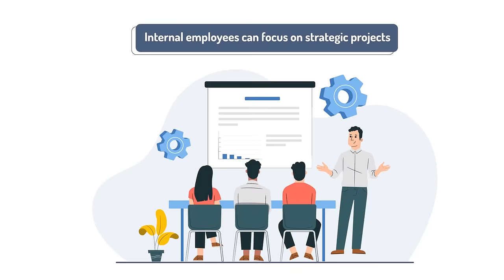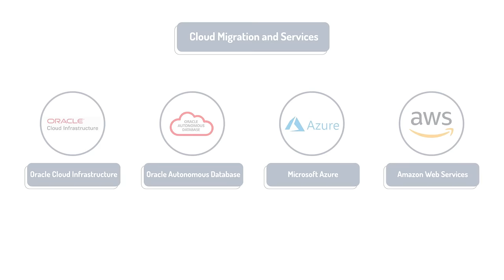Cornerstone Services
A short presentation of Cornerstone's primary service offerings